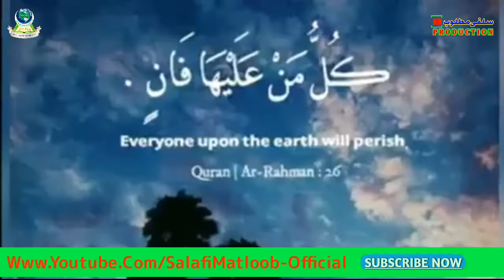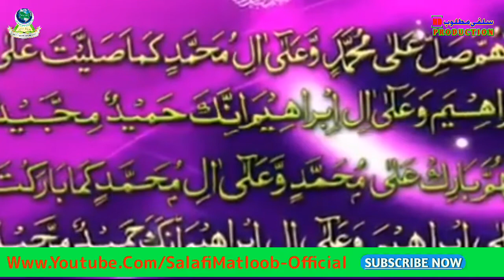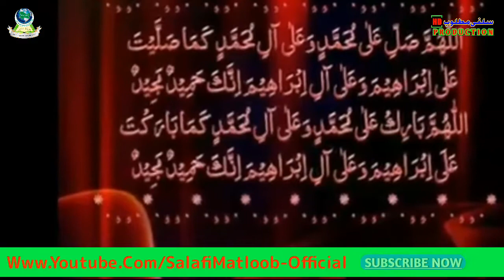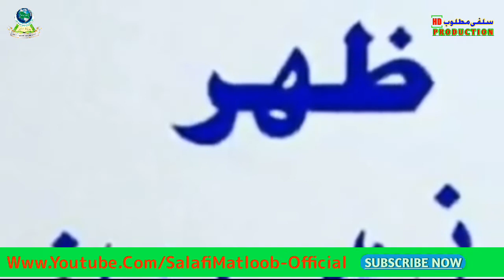Emotional Clip | Rasool-Ullah ﷺ Ka Farmaan Aur Aaj Kal Kee Ladkiyun Kee Halaat | Mushtaq Ahmad Veeri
SO WHENEVER WE UPLOAD A NEW VIDEO YOU WILL BE  NOTIFIED DIRECTLY.

AND HELP US BY SHARING OUR VIDEO'S & EARN SAD'QAE JA'RIYAH .